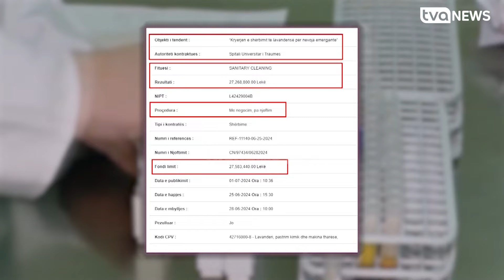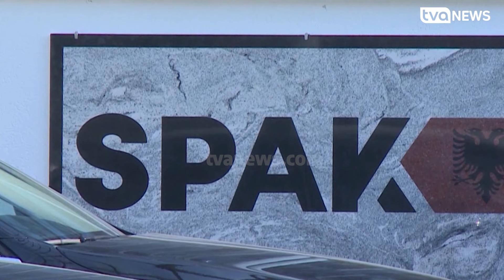Tonelata me peshq të ngordhur në rezervuarët e Fierit, banorët i frikësohen infeksioneve